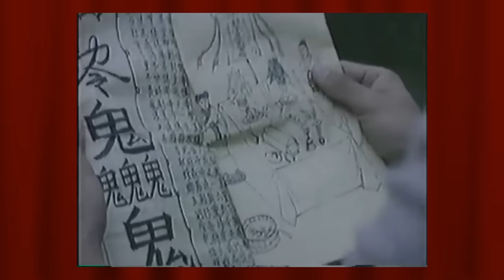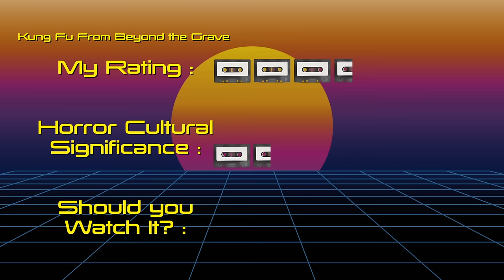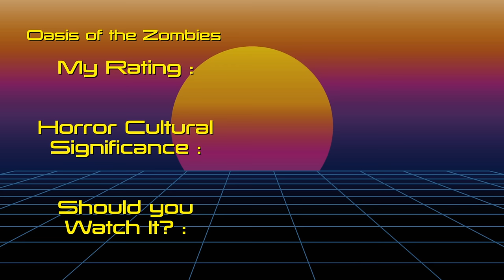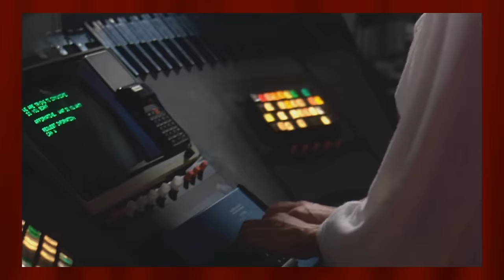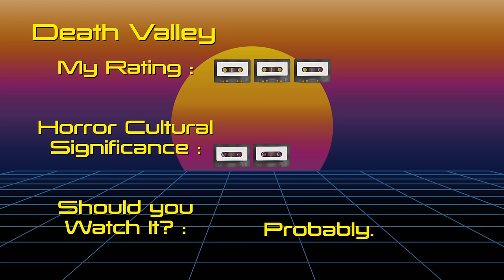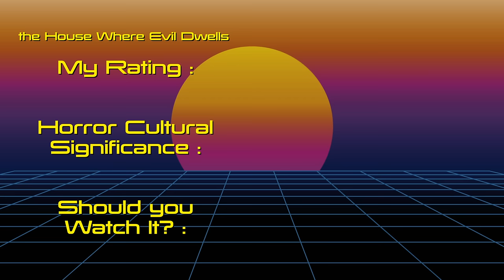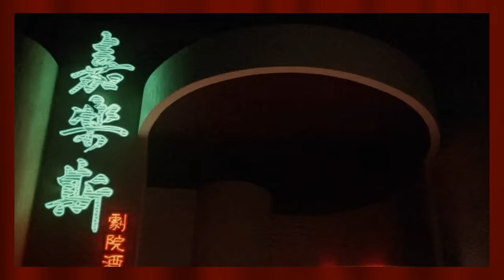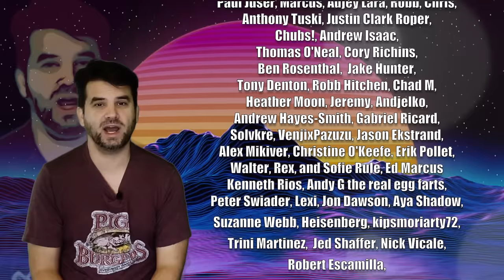The '80s Project : Watching Every '80s Horror Movie - 1982 pt. 2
Join me as i try to go through EVERY horror movie of the 1980s. This episode gets into the spring of 1982.